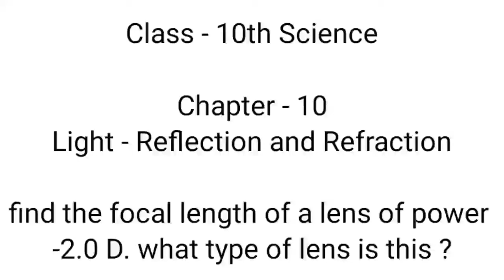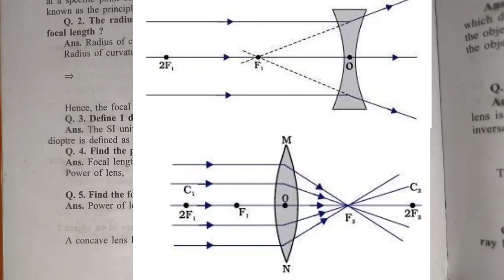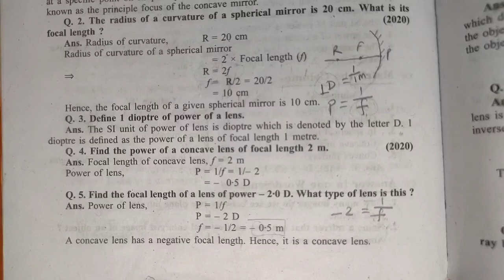find focal length of a lens of power -2.0 D - type of lens ?| Light Reflection and Refraction | 10th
Key Areas Covered in this session:
1. find the power of a concave lens of focal length 2 meter

pnt coaching classes by naresh tejwani class 10 science class10 class 9 chapter 10 light reflection and refraction chapter 10 light

find the focal length of a lens of power -2.0 D what type of lens is this
find the focal length of a lens of power -2.0 D what type of lens is this in hindi

findthefocallengthofalensofpower-2.0Dwhattypeoflensisthis
findthefocallengthofalensofpower-2.0Dwhattypeoflensisthisinhindi